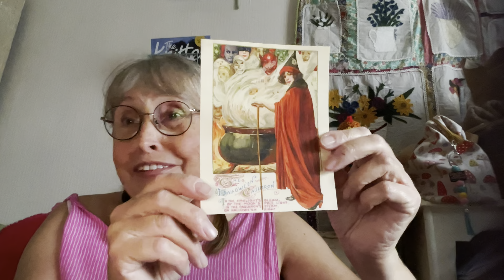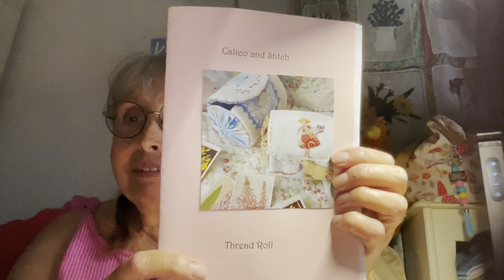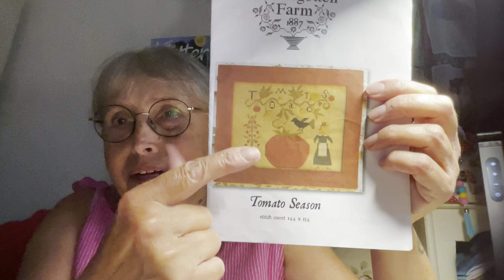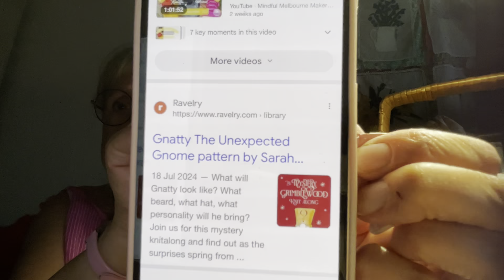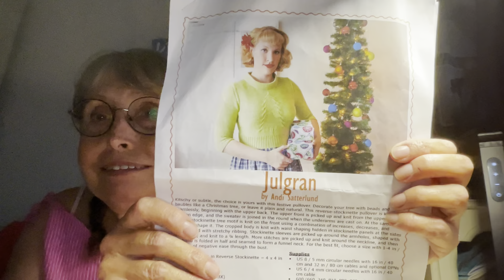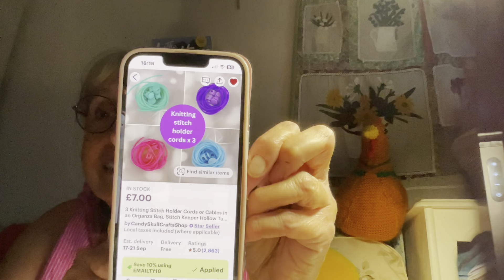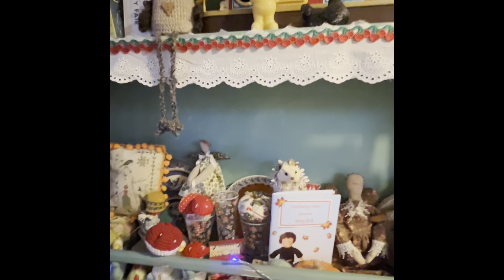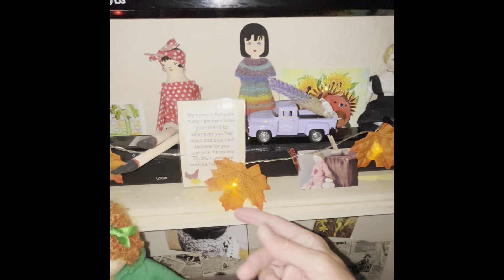A Chat and Crafty time!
Knitting, Cross stitch, Sewing and Embroidery!